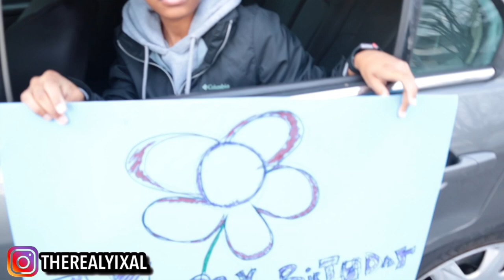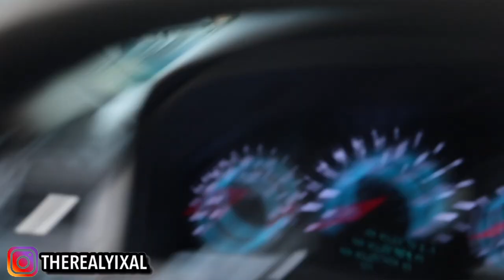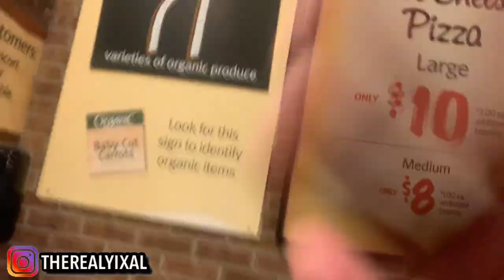SURPRISING COUSIN ON HIS 16th BIRTHDAY WITH A NEW BMW 🚘🎉 + VLOG W/ GANG 🎥